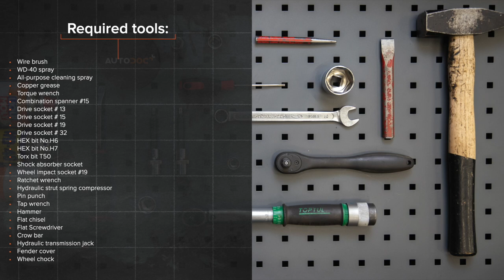Hvordan bytte fremme fjærer der på FORD FOCUS (DAW) [AUTODOC-VIDEOLEKSJONER]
Hvordan bytte fremme fjærer / spiralfjærer / opphengingsfjær på FORD FOCUS 1 (DAW) 1.8 Hatchback 1998–2007 [AUTODOC-VIDEOLEKSJONER]

Fjærer til kjøretøyet FORD Focus C-Max (DM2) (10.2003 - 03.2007) / FORD Focus Mk1 Saloon (DNW) (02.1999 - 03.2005) / FORD Focus Mk2 Hatchback (DA_, HCP, DP) (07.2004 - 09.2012) / FORD Focus Mk2 Saloon (DB_, FCH, DH) (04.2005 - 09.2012) bør som regel erstattes i én og samme prosedyre. Det er imidlertid noen små forskjeller, på grunn av spesifikke egenskaper ved kjøretøyets design.

0:00 — FORD FOCUS (DAW) – fjærer / spiralfjærer / opphengingsfjær: trinn-for-trinn veiledning for utskifting
1:30 — Løsne hjulboltene.
3:04 — Fjern drivakselen fra styrespindelen.
5:10 — Installer fjæren på støtdemperen.
7:00 — Monter drivakselen.
8:17 — Ιnstall den tverrgående stabilisatorkoblingen.